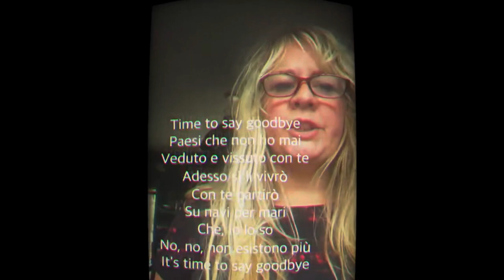Hollygirt staff European Day Of Languages